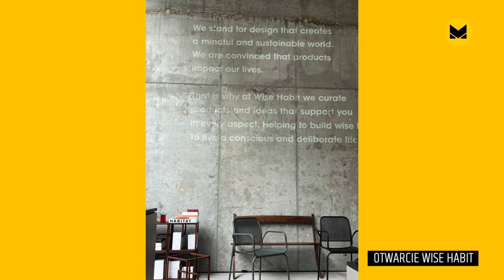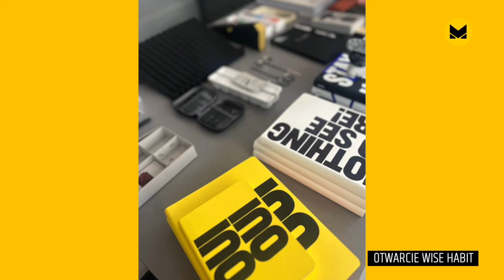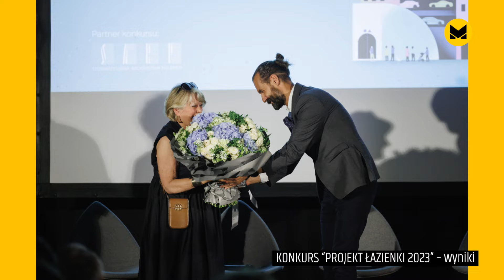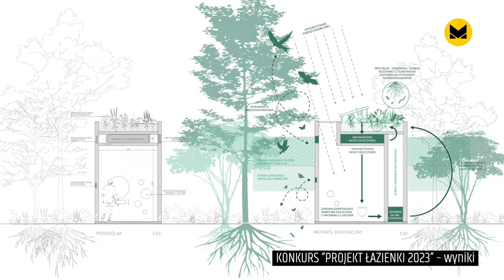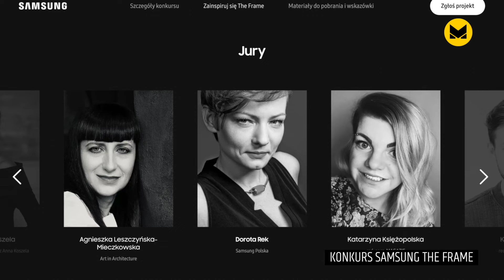Aukcja TOP CHARITY 2023, konkursy branżowe, kolorowe wnętrza – MAGAZIF News #40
🔹 W tym odcinku MAGAZIF NEWS zapowiadamy i podsumowujemy wydarzenia: z Omenaa Mensah rozmawialiśmy w wywiadzie m.in. o sztuce i finale aukcji TOP CHARITY 2023. Poza tym, dzielimy się z Wami informacją o otwarciu Wise Habit w Warszawie, a także kolorowymi projektami wnętrz z Edynburga i Australii. Poznaliśmy też wyniki 25. już edycji konkursu na Projekt Łazienki 2023 -  tym razem zadaniem było zaprojektowanie toalety mobilnej! Do 10 lipca czekamy zaś na zgłoszenia do konkursu Samsung, w którym zadaniem jest wykonanie projektu z telewizorem-obrazem The Frame.